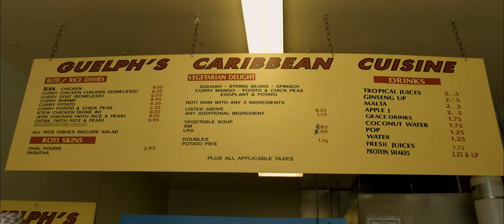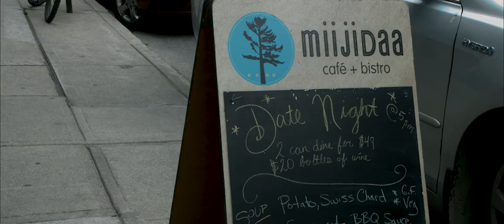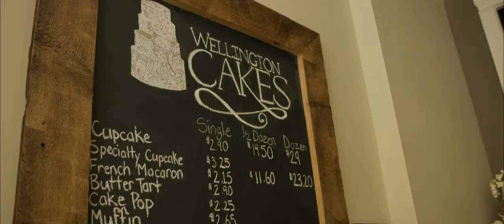TASTE DETOURS - A Culinary Tour with a historical twist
Here's a little Taste of what you'll experience if you join us on a Taste Detours in Guelph, Ontario, Canada.
Food Tours in Guelph.